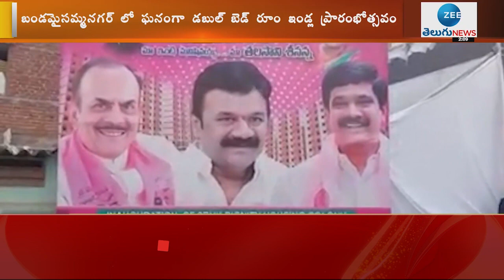Talasani Srinivas And Vemula Prashanth Inaugurates 2 BHK Houses Bansilalpet | ZEE Telugu News